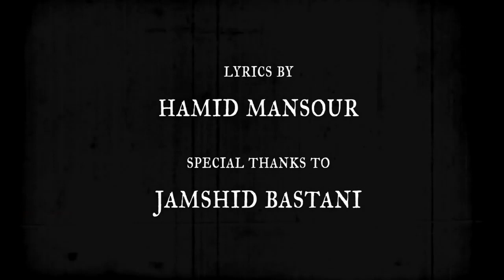RANA MANSOUR 'Shohare Pooldar' (Rich Husband) - شوهر پولدار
Lyrics by Hamid Mansour
Arranged by Rana Mansour
Directed by Shervin Youssefian
Special thanks to Jamshid Bastani